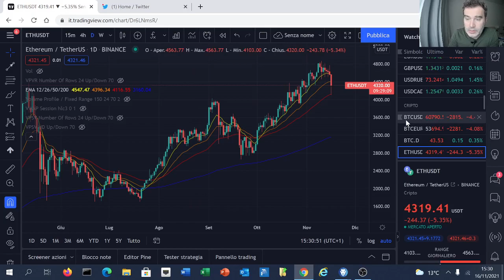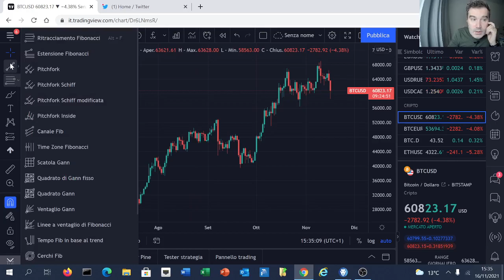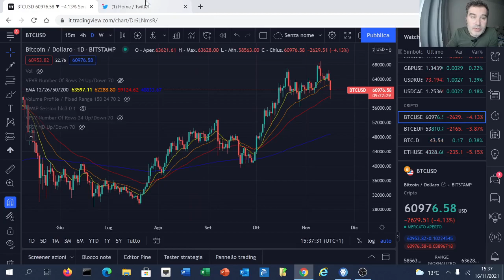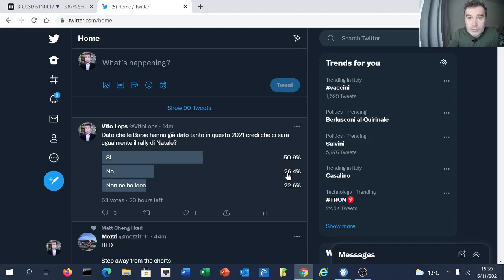Borse e criptovalute, la lezione che oggi ci regala il mercato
Un investitore consapevole deve imparare ad osservare i grafici con uno sguardo "particolare". Così facendo ogni giorno può attingere lezioni preziose dal mercato. Ecco un esempio

Gli articoli di Vito Lops sul Sole 24 Ore